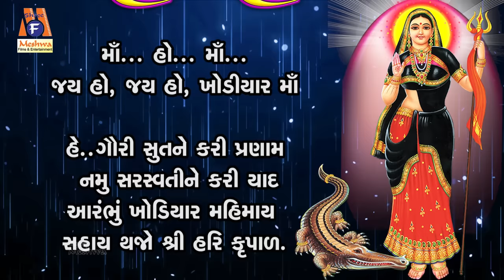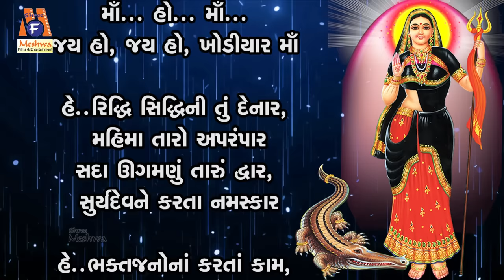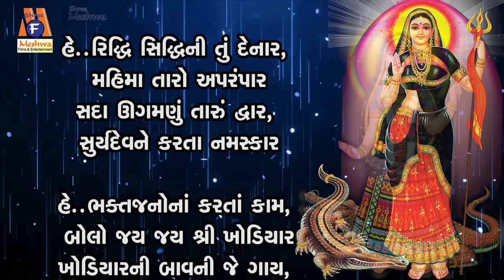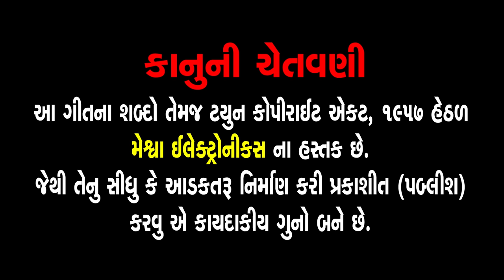Khodiyar Bavani | Khodiyar Maa | Ruchita Prajapati | Lyrical | Gujarati Chamunda Bavani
Presenting : Khodiyar Bavani | Khodiyar Maa | Ruchita Prajapati | Lyrical | Gujarati Chamunda Bavani |

Album : Khodiyar Bavani
Singer : Ruchita Prajapati
Lyrics : Traditional
Genre : Gujarati Devotional Bavani
Deity : Khodiyar Maa
Temple : khodal Dhm bhavnagar
Festival : khodiyar Jaynti, Navratri
Label :Meshwa Electronics

માઁ... હો... માઁ...
જય હો, જય હો, ખોડિયાર

હે..ગૌરી સુતને કરી પ્રણામ
નમું સરસ્વતીને કરી યાદ
આરંભું ખોડિયાર મહિમાય
સહાય થજો શ્રી હરિ કૃપાળ

હે..સૌરાષ્ટ્ર પ્રદેશ રંગપુર ગામ
માઁ ખોડિયાર  પ્રકટ્યાં તે ઠામ
ચારણ મામડિયો છે તાત
મીણબાઈ નામે છે માત

માઁ... હો... માઁ...

હે..શિવભક્ત દંપતી નેક,
કરે ત્રિકાળ સેવા ધરી ટેક
સાત બહેનડીઓ જન્મી સાથ,
તેમાં નાની તે ખોડિયાર

હે..માતા જોગણીનો અવતાર
ખમકાળી ખોડીયાર સાક્ષાત,
ખોડ ખાંપણને તે હરનાર
તેથી નામ પડ્યું ખોડિયાર

માઁ... હો... માઁ...

હે..વળી પગે ખોડંગાતી ચાલ,
તેથી પણ છે નામ ખોડિયાર
બહેનડીઓનો એક જ ભ્રાંત
મેરખીઓ નામે વિખ્યાત

હે..સર્પદંશથી તે પામ્યો મર્ણ,
પડ્યો તુર્ત પડકાઈ ધર્ણ
દિવ્ય લોકથી અમૃત કુંભ,
 લાવી કીધો તે જીવિત તુર્ત

માઁ... હો... માઁ...

હે..માનવ ધર્મને આચરી માત,
પરણ્યાં પવિત્ર ચારણ સાથ
પરચા તારા માડી અપાર,
વર્ણન કરતાં થાકે જિહવાય

હે..વરોળ ગાય દૂઝણી થઈ,
ગોપાળ માળા જપતો સહી
ગોરની દૂઝણી ગાય મરી,
માડી તે તો સજીવન કરી

માઁ... હો... માઁ...

હે..ગવરો ગોર ઈર્ષ્યાળુ થયો,
ગાંડો થયો તે ડાહ્યો કર્યો
વલ્લભીપુરનો ધાર્મિક રાય,
પાંચ વરસનો રોગી કુમાર

હે..તારી કૃપાથી નિરોગી થયો,
રાજા રાણીને હરખ હુયો
નવરાત્રિના નવમે દિને,
પ્રગટ્યાં માઁ ત્યાં તેજ ધરી

માઁ... હો... માઁ...

હે..જોગણીને શિરે ગરબાના ઘટ,
ચક્કર ચક્કર ફરે ઝટપટ
ગુલાબની છોળ ઉડે અપાર,
પુષ્પોનો વરસ્યો વરસાદ

હે..ગરબો રંગે હેલે ચડ્યો,
આનંદનો ઉદધિ ઉછળ્યો
મળ્યો સર્વને દર્શન લ્હાવ,
થોડીવાર રમી થયાં વિદાય

માઁ... હો... માઁ...

હે..તેજા વેજો ડાકુ ક્રૂર,
હરી માઁ તારી ઘોડી અબૂધ
સાંઢણીઓ ત્યાં ચોંટી ગઈ,
બેઉનાં માથાં ફૂટ્યાં ત્યહીં

હે..ભટકાવીને ફોડ્યાં જેમ,
શ્રીફળ પથ્થર સાથે તમે
માનું સ્થાનક તોડવા કાજ,
આવ્યો ધુંધળીનાથ મહારાજ

માઁ... હો... માઁ...

હે..ધુણાવ્યો ધુધળીનાથ અપાર,
ઉઠાવ્યો ધૂણો તત્કાળ
વિજાણદ આહીર નો યુવાન,
તારી કૃપાથી માઁ ખોડિયાર

હે..હરાવ્યો તાનસેન સંગીત સમ્રાટ
એવો તારો પરચો મહાન
હઠીસિંહ રાજા મહાન કામાંધ,

માઁ... હો... માઁ...

હે..ચારણ કન્યા પરણીને જાય,
તે પર મોહ્યો પાપી રાય
રક્ષણ માટે કન્યાએ ત્યાંય,
કર્યો પોકાર તને ખોડિયાર માય

હે..આઠમી બહેન ગણી કરજો સહાય,
આવી તે કર્યો રાવ ભસ્માંગ
કુંડલા ગામનો પાણીનો ત્રાસ,
નદી નાવલીથી કર્યો નાશ

માઁ... હો... માઁ...

હે..સોમલદે પર કરી કૃપા,
નવ વરસે કીધાં બાળ પ્રસવ
સાંગણવા ગામ નજીક નિર્વાણ,
દેહ ભાવ ત્યજી ગયાં સ્વધામ

હે..જીવન સાથી પતિ ચારણદેવ,
જ્યોતિ પ્રકાશે સિધાવ્યો તેહ
સૌરાષ્ટ્ર-ગુજરાતમાં ઠેરઠેર,
માનાં સ્થાનક સ્થપાયાં તેહ

માઁ... હો... માઁ...

હે..શિહોર ના ડુંગર પર માત,
માજી બિરાજ્યાં સ્વયં આપ
ખોડિયાર મંદિર સ્ટેશન પાસ,
ભક્તો તણું છે યાત્રાધામ

હે..કંસાર-શ્રીફળનાં નૈવેદ્ય ધરાય,
આરોગી માઁ પ્રસન્ન થાય
નવે ખંડમાં ફરકે ધજાય,
દર્શન કરતાં દુઃખડાં જાય

માઁ... હો... માઁ...

હે..મૂર્તિ મનોહર રમ્ય રસાળ,
ભક્તોને દે આનંદ અપાર
ભાવ-ભક્તિથી જે પૂજન કરે,
નરનારી તે ભવસિંધુ તરે

હે..તારી જ્યોતિનો દિવ્ય પ્રકાશ,
દિન દિન થાતો તારો વિકાસ
આધ્યશક્તિ અંબા સાક્ષાત,
પરમ પાવની ભગવતી માત

માઁ... હો... માઁ...

હે..રિદ્ધિ સિદ્ધિની તું દેનાર,
મહિમા તારો અપરંપાર
સદા ઊગમણું તારું દ્વાર,

હે..ભક્તજનોનાં કરતાં કામ,
બોલો જય જય શ્રી ખોડિયાર
ખોડિયારની બાવની જે ગયા,
માડીની કૃપાતણો અનુભવ થાય

માઁ... હો... માઁ...
બોલો આઈ શ્રી ખોડિયાર માત ની જય..